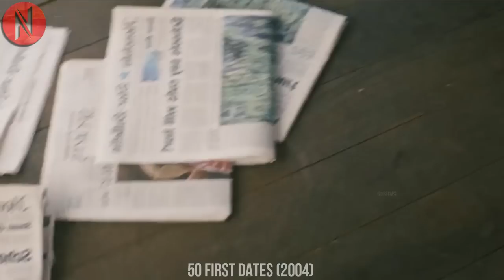Guy Proposes Girl 100 Times Different Ways Because Everyday She Forgets